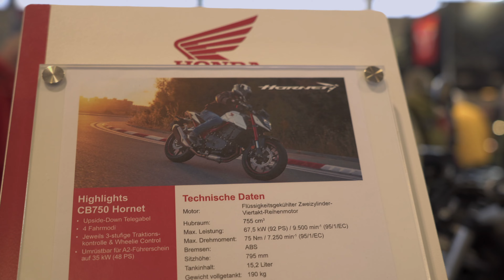Honda CB750 Hornet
Mit der CB750 Hornet bringt Honda ein potentes, handliches und gut aussehendes Naked Bike auf den Markt. Mit 92 PS verfehlt das Motorrad die 100er Marke, aber das spielt bei dem Motor eher eine untergeordnete Rolle. Er hat leichtes Spiel mit der 190 kg leichten Maschine und dreht kräftig und mühelos bis zum Drehzahlbegrenzer. Zum Schluss bietet Honda dieses Paket dann noch zu einem sehr günstigen Einstiegspreis ab 7890,- € an.